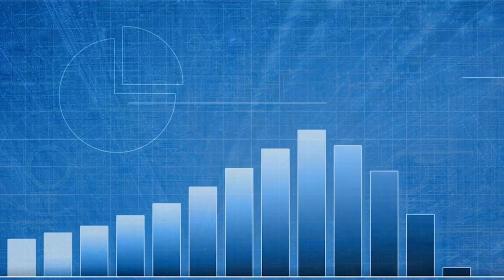Stand OUT In Today's Market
Download all my free real estate scripts and the 60 Day Challenge for real estate agents in the free courses Thank you for all the love...

I read all my comments, so feel free to connect there...